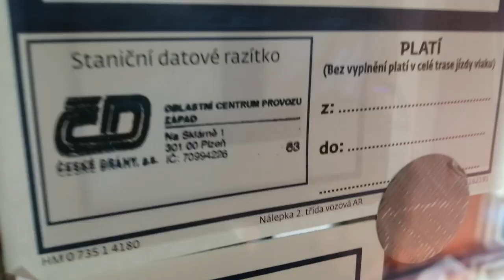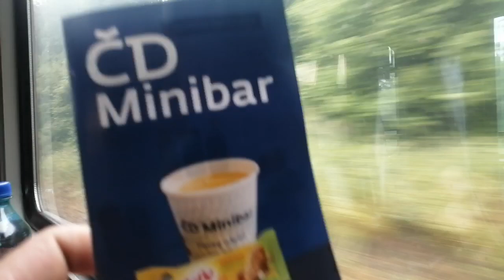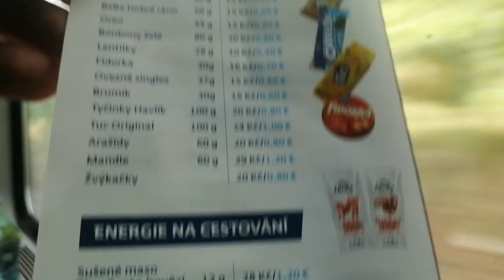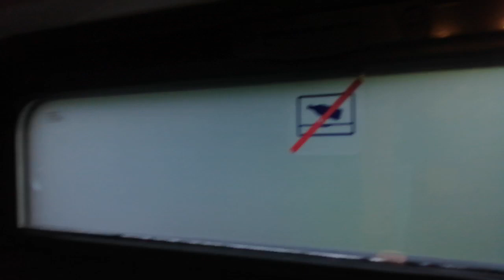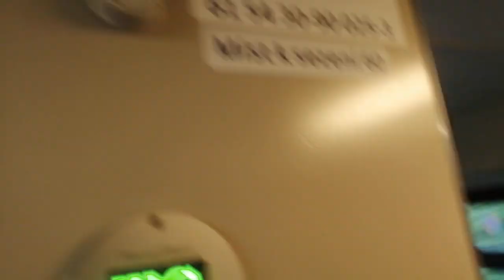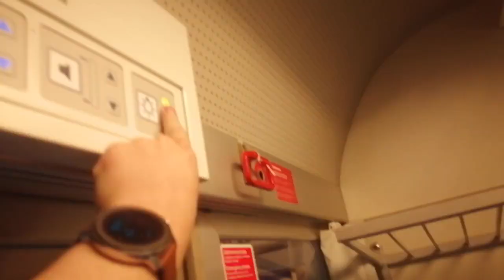Jízda vlakem expres 553 Západní expres Plzeň hl.n. směr Cheb.